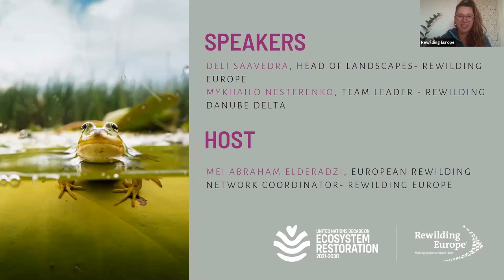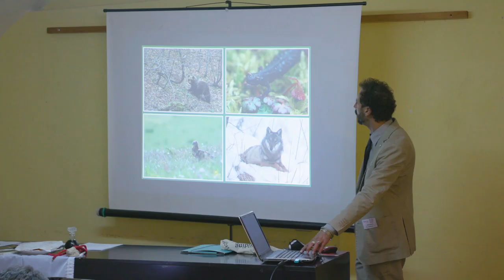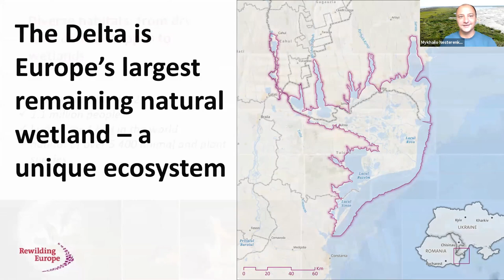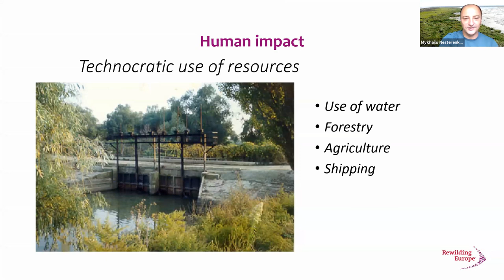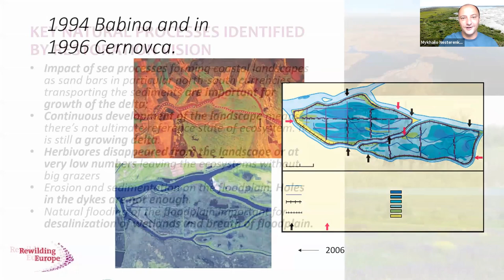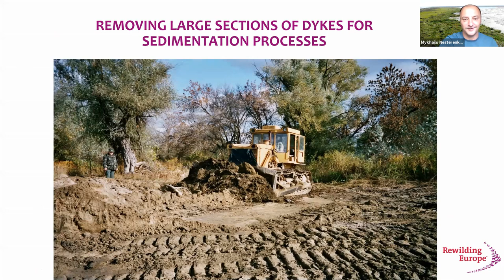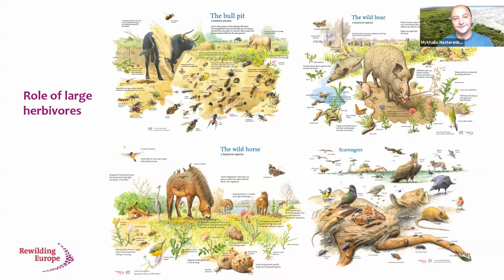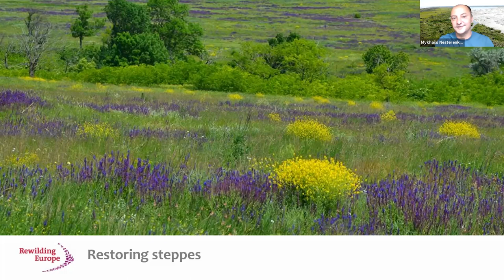Rewilding Principles in Practice | Part of the UN Decade on Ecosystem Restoration launch programme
Join us and discover how Rewilding Europe is driving forward and scaling up practical rewilding and applying rewilding principles in the field.

Deli Saavedra, one of the pioneers of rewilding in Europe will speak about how the intrinsic value of rewilding shaped his life and forged his drive to promote and accelerate the restoration of ecosystems.

Mykhailo Nesterenko, the Danube Delta rewilding area Team Leader will showcase practical rewilding in the Danube Delta, cross border area of Romania and Ukraine and Europe’s largest remaining natural wetland. The Danube Delta is one of the initial rewilding pilots in Europe, where rewilding has been taking place for almost a decade. Mykhailo will tell you all about the actions on the ground, challenges faced and lessons learned. He will show you how rewilding reshaped the Danube Delta by helping nature’s inherent healing powers gain strength.